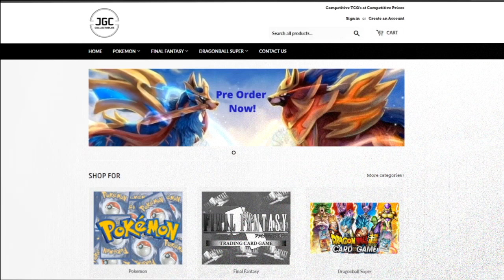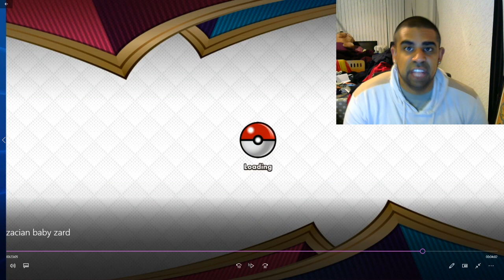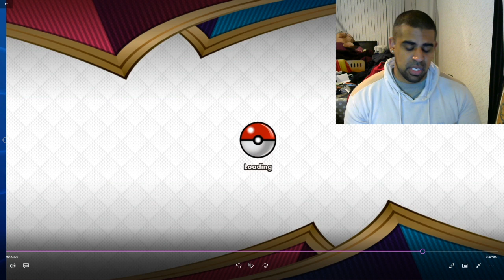Speed Zacian Deck Profile!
Victini V ruining your day?